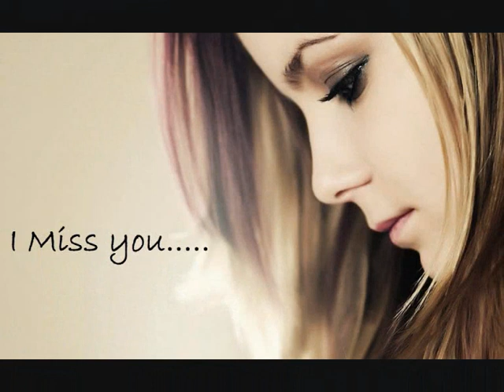Cover : Sergey Grishuk ( Without your love / Tyros 5 )